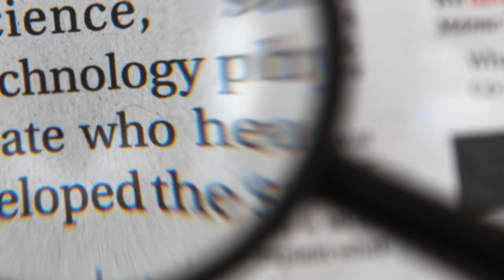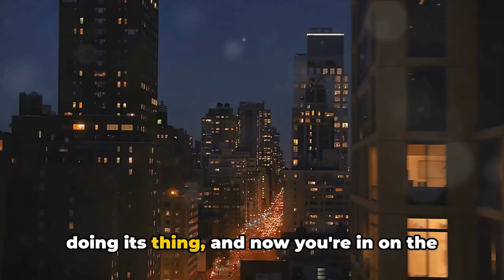Mysterious Baader-Meinhof Phenomenon Explained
Do you ever hear a new word and then see it everywhere?

Description:
In this video, we delve into the intriguing world of the Baader-Meinhof Phenomenon, where once you learn a new word or concept, suddenly you start seeing it everywhere.
Get ready to be amazed by the bizarre occurrences of this cognitive bias!
Have you ever experienced the Baader-Meinhof Phenomenon? Share your stories in the comments below!
Keep you eyes peeled, who knows what new words you'll start noticing after watching this video!

OUTLINE:
00:00:00 "Have you heard of the Baader-Meinhof Phenomenon?"
00:01:17 "Why does the Baader-Meinhof Phenomenon matter?"
00:01:48 "Wrap-up"

Get your daily dose of unbelievable facts with our sometimes fun , sarcastic , funny , amusing , satirical or absurd . Drawing from our own lifeexperience, we make facts entertaining .

Check out the video and descriptions to find out more. Lets share and learn together.

Hit to agree.

Feel free to share and tell us your experience or opinion in the comments.